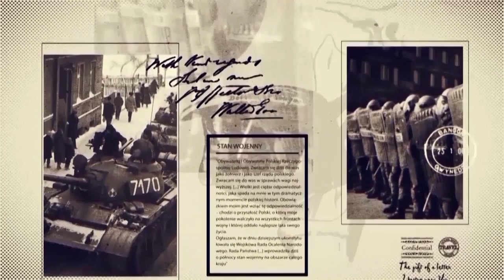Znaki Historii - Osada ze snów cz. II